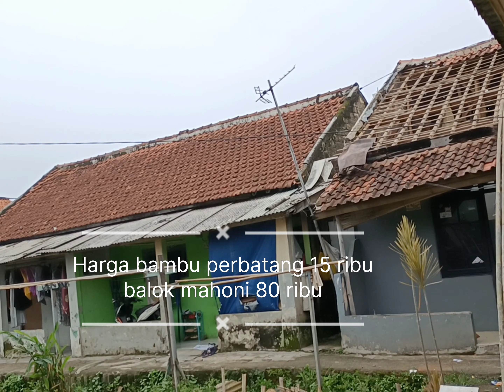Renovasi kontrakan Yang bocor cuma 6 jutaan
Renovasi kontrakan jangan menunggu bocor parah,harus segera diperbaiki ,kalau tidak plapon ,kayu dll bisa rusak,Dan akhirnya harus  diganti semua nya.